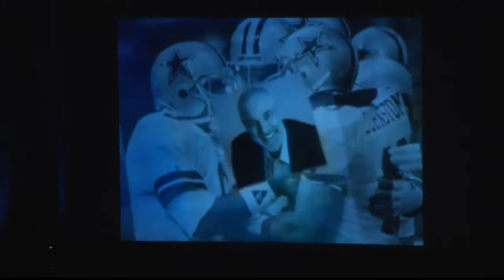Play Hard Pray Hard